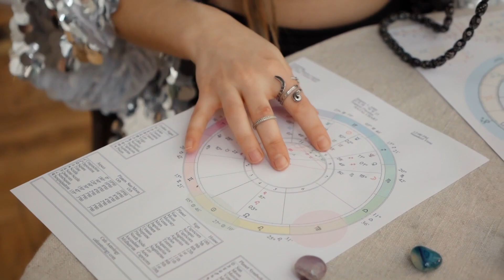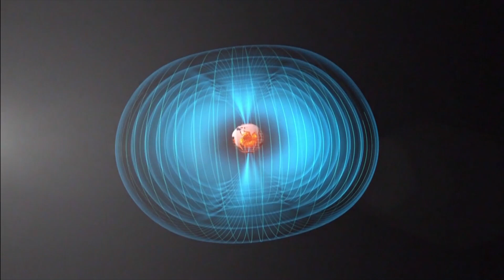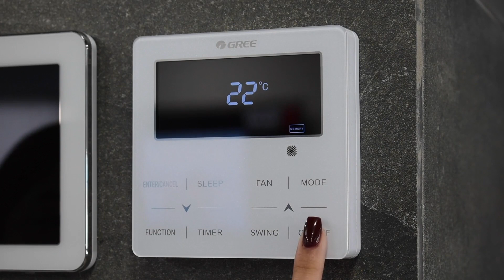Is Astrology real?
Today I'm addressing the question that we all have been dying to know. Is there any truth to astrology?

Links:
Human Cognitive Performance in Spaceflight and Analogue Environments -

Media credits:
Earth's magnetic field: ESA